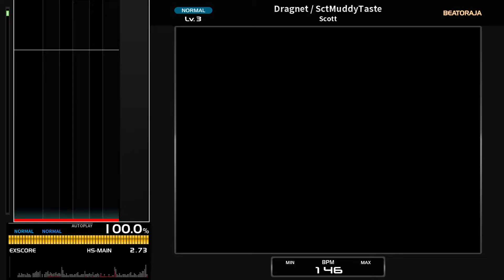[BMS] Dragnet / SctMuddyTaste / scott